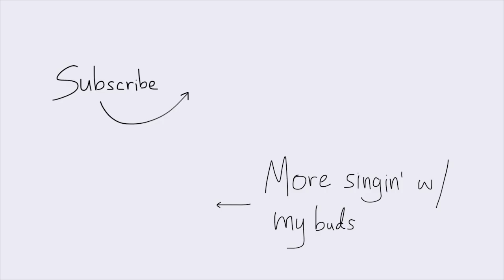Ryland (Under the Apple Tree) - I'm With Her (cover)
My good buds Carter, Stephanie, and I sang a little song together when we were all in Brooklyn! The song is by I'm With Her, who we love. 💛💛